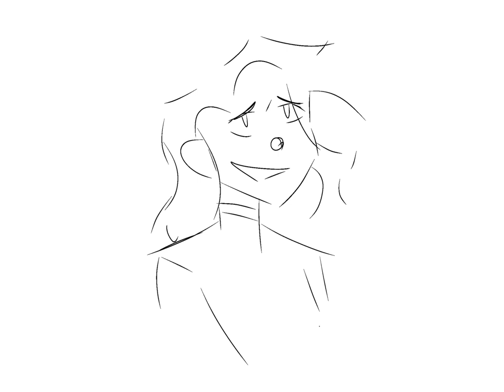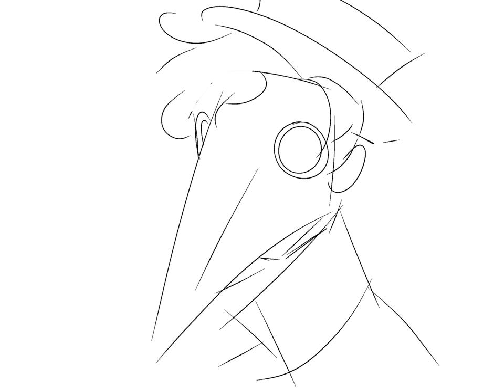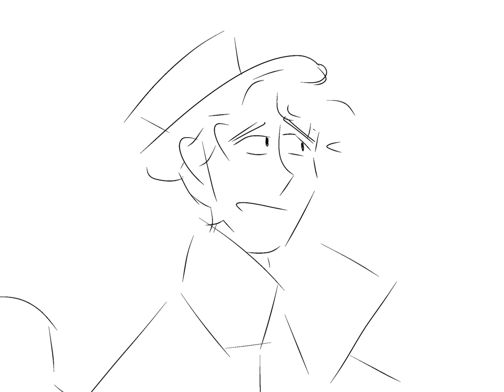Only Us//Walk Beyond the Gate Animatic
Song: Only Us
Arists: Laura Dreyfuss and Ben Platt
Story/characters by: Crow
Art/animatic by: lAureL_31

no reposting please!